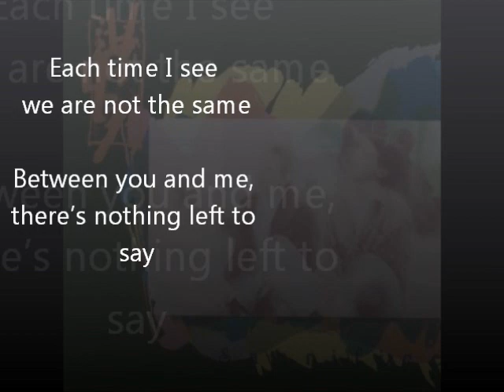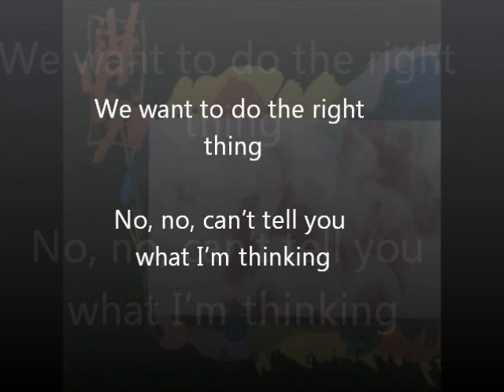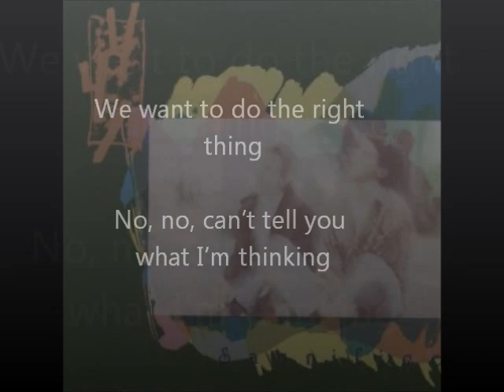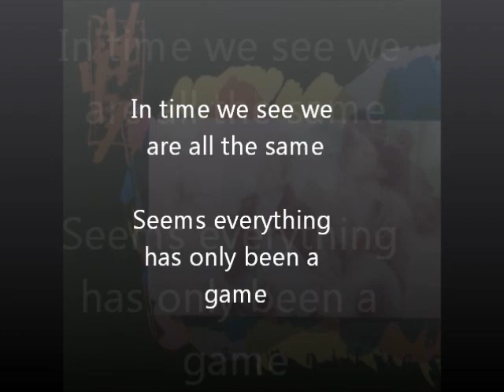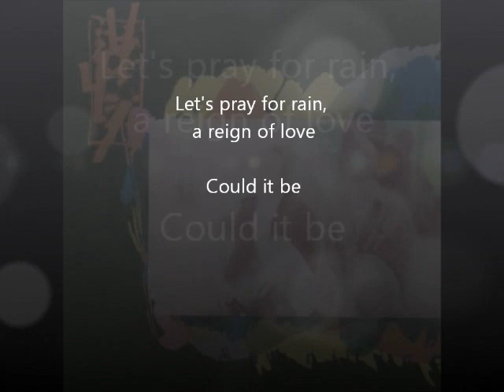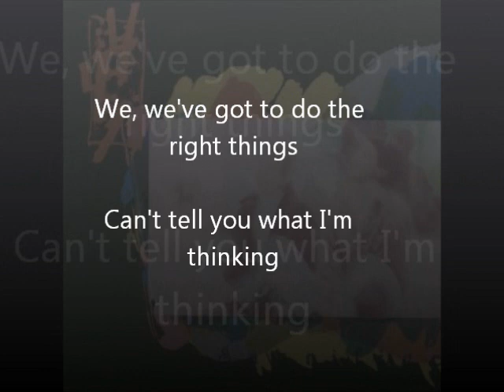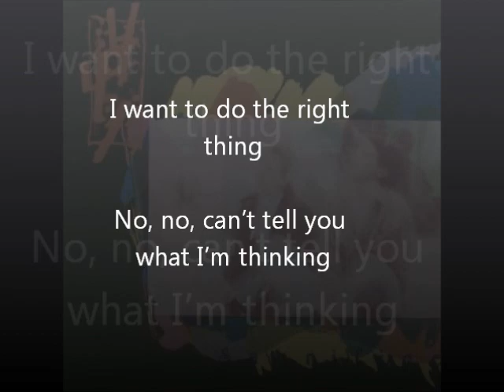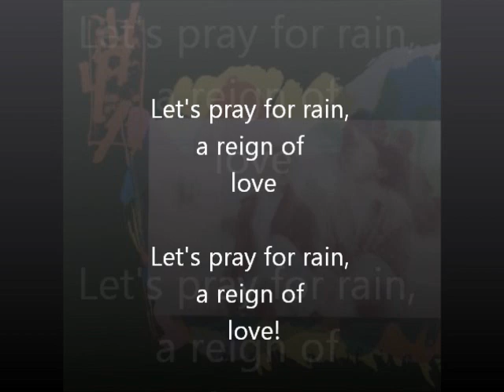"pray for rain" 441 / Sacrifice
performed by: 441
lyrics written by: John McNamara, Glenn Holland
music written by: John McNamara, Glenn Holland

Additional Musicians:

Greg Lawless - Guitars
John McNamara - BGVs
Kristin Powers - BGVs, Ahhs
Marie McGilvray - Ahhs
Riki Michele - Ahhs

Production Information:
Gene Eugene Recorded @ Neverland Studios, Los Alamitos, CA
Glenn Holland Recorded @ Neverland Studios, Los Alamitos, CA
Dave Hackbarth Additional Recording @ Neverland Studios, Los Alamitos, CA
Gene Eugene Producer
John McNamara Producer
Glenn Holland Producer
John Matousek Mastered @ Bitsville, USA
Gene Eugene Mixed @ Neverland Studios, Los Alamitos, CA
Glenn Holland Mixed @ Neverland Studios, Los Alamitos, CA